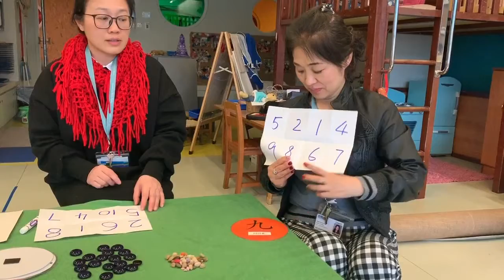Bingo 2 in Mandarin, 桌游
桌游